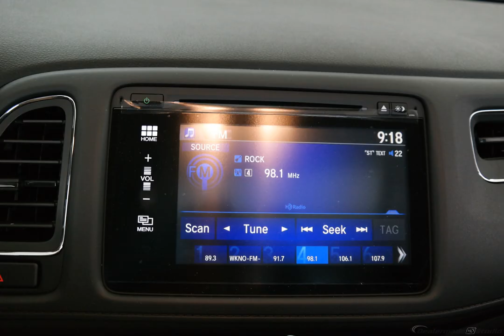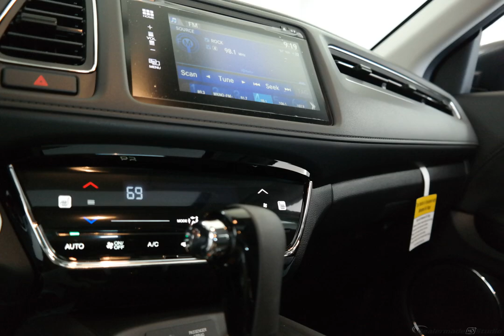2017 Mulberry Honda HR-V 4D Sport Utility #7366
New 2017 Mulberry Honda HR-V 4D Sport Utility EX-L Blk #7366